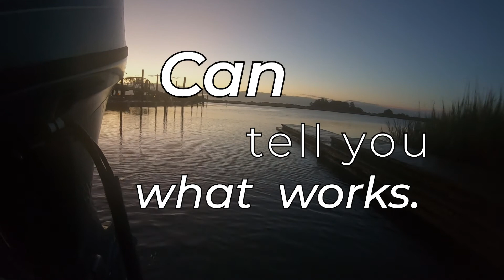Surf Reds Herman H 9-30-21